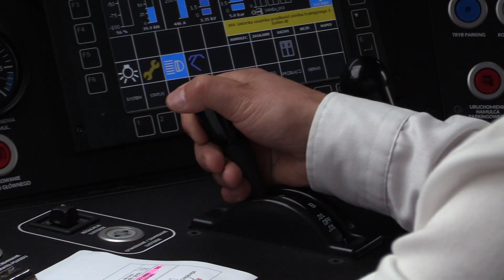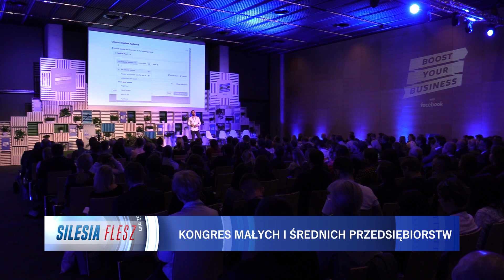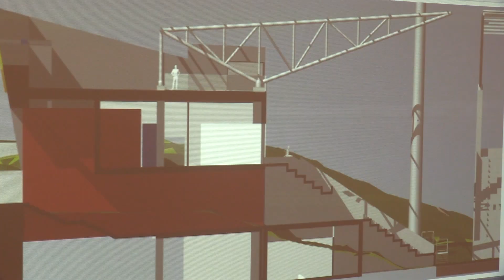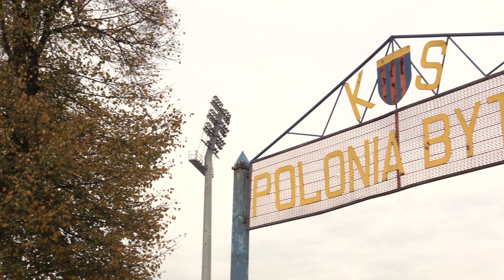TVS SILESIA FLESZ 17.10.2018